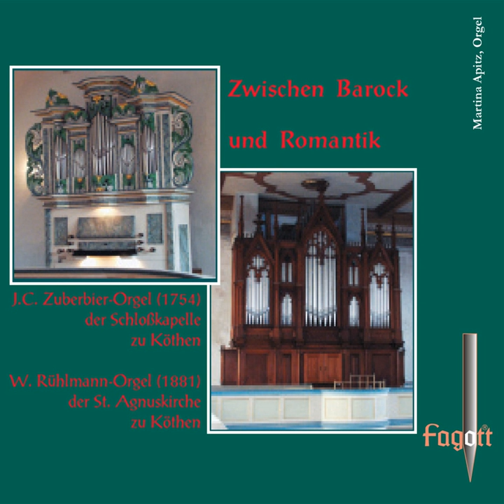12 Pieces, Op. 59: No. 9. Benedictus in D-Flat Major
12 Pieces, Op. 59: No. 9. Benedictus in D-Flat Major · Martina Apitz

Zwischen Barock und Romantik

Artist: Martina Apitz
Composer: Max Reger